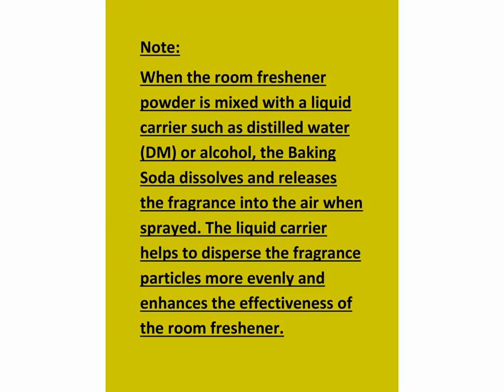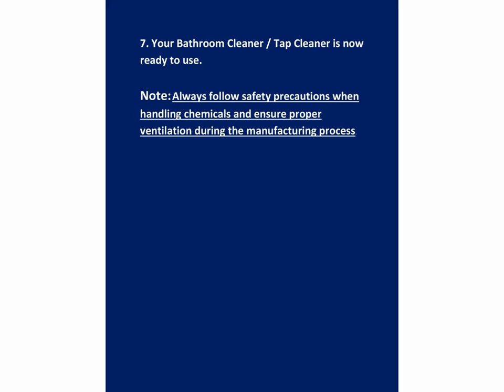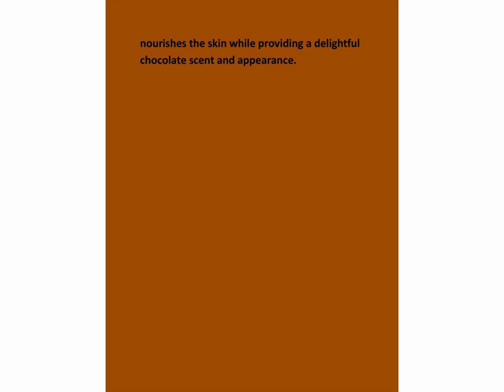Free Products formulas| Start your own Business| Learn chemical Formula|Easy Earn Money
The chemical business refers to the industry involved in the production, distribution, and sale of chemicals and chemical products. This industry plays a crucial role in various sectors, including manufacturing, agriculture, healthcare, and consumer goods.
Chemical businesses are responsible for the synthesis and formulation of different types of chemicals, such as industrial chemicals, specialty chemicals, petrochemicals, and pharmaceuticals. These chemicals are used in a wide range of applications, including the production of plastics, fertilizers, cleaning agents, medicines, and cosmetics.
The chemical business operates through various stages, including research and development, production, marketing, and distribution. Research and development are essential for creating new and innovative chemical products, improving existing formulations, and ensuring compliance with safety and environmental regulations.
Production involves the manufacturing of chemicals in large-scale facilities, often using complex chemical processes. Quality control measures are implemented to ensure that the chemicals meet the required standards and specifications.
Marketing and distribution play a crucial role in the chemical business, as companies need to reach out to potential customers and ensure that their products are available in the market. This involves building relationships with customers, providing technical support, and managing supply chains.
The chemical business is subject to stringent regulations and safety standards due to the potential risks associated with handling and using chemicals. Companies in this industry must adhere to various safety protocols, waste management practices, and environmental regulations to minimize the impact on human health and the environment.
Overall, the chemical business is a diverse and complex industry that plays a vital role in supporting various sectors of the economy. It requires a strong focus on innovation, quality control, and safety to meet the demands of customers and ensure sustainable growth.